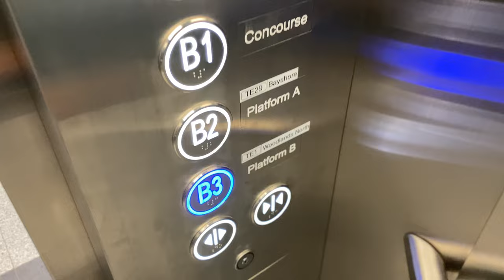KONE S MONOSPACE MRL @ TE25 TANJONG KATONG [PLATFORM LIFTS]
Tanjong Katong, like Katong Park, has stacked platforms due to the limited space at the site. However, the ticket concourse is located above the upper platform in order to save greater space.

Therefore, the lifts serving the platform will make three stops instead of two, technically being considered the tallest lift (in terms of floor count) in the entire section.